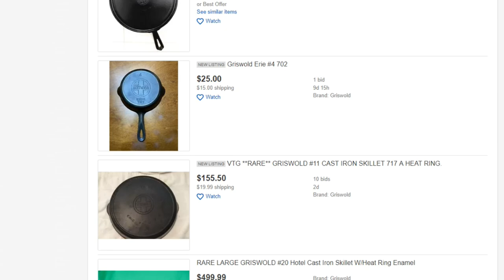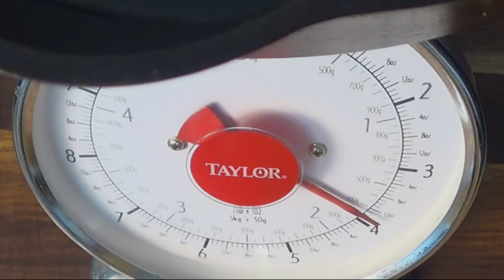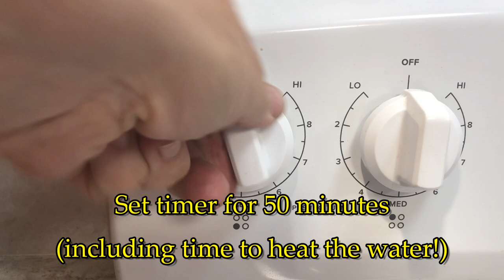Cooking in Griswold Cast Iron: Smashed Potatoes With Mushroom Gravy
Homemade mashed potatoes are a feast by themselves, but when you make a mushroom gravy to go with them then that hits it out of the ballpark. What's more, there's something extra special about cooking with a vintage Griswold dutch oven and cast iron skillet.  They say everything is better when cooked in cast iron, but when it's cooked in Griswold cast iron that makes this even more special.  Any excuse to cook with a Griswold is worth it, there's nothing better than a vintage cast iron dutch oven to cook just about anything.

MUSIC